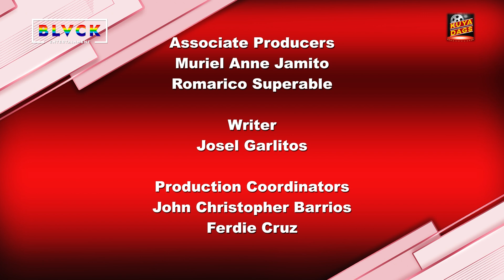KUYA DAGS Episode 03 | Guest: Mutya Orquia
HOST
Romy “Dagul” Pastrana

CO-HOST
Jkhriez Pastrana

Director
Mark Jason Sucgang
Eds Herras

Executive Producers
Engr. Grace Cristobal
Engr. Louie Cristobal

Associate Producers
Muriel AnneJamito
Romarico Superable

Writer
Josel Garlitos

Production Coordinators
John Christopher Barrios
Ferdie Cruz

Technical Director
Mao Samar

Lighting Director
Edward Amante

Talent Coordinator
Moises Fernandez
Dennis Arce

Cameramen
Bert Suelo
Edward Amante

Audioman
Jeffrey Pilien

Editor
Mark Jason Sucgang

Production Assistant
Ben Ramirez

Café Gracia&Blvck Creatives Studio Staff
Max Cabangunay

“KuyaDags” theme music & lyrics
RomelAfable

“KuyaDags” Beat Producer
JG Beats

Presented by:

Alkaviva Waters Philippines
Grace Electronics Philippines
GLC Infinite Waters Philippines
Blue Green Dragon Marketing
LG Realty Development
Blvck Creatives Studios
Café Gracia